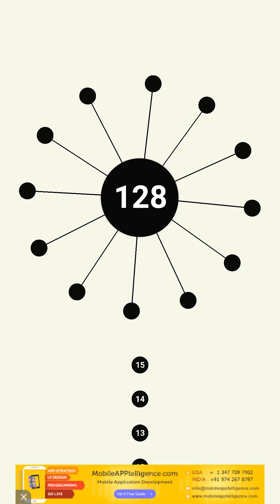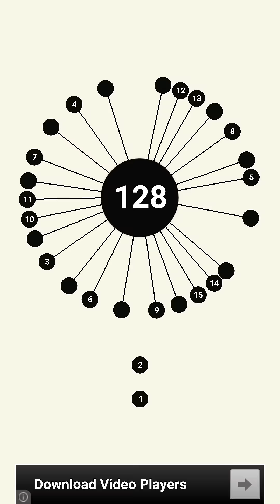aa / uu / ff / rr / ... - LEVEL 128 - Gameplay HD [Android]